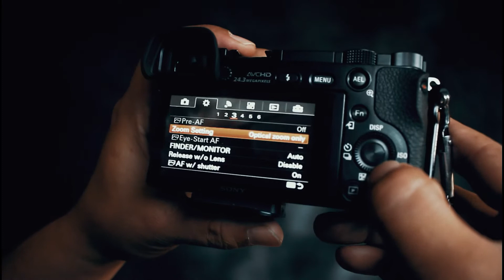Sony A6000 Tips Photo Portrait Natural Light With 50mm